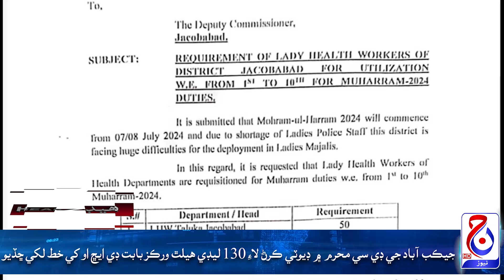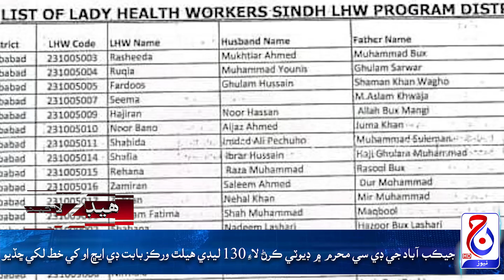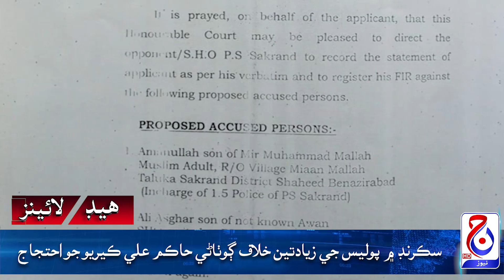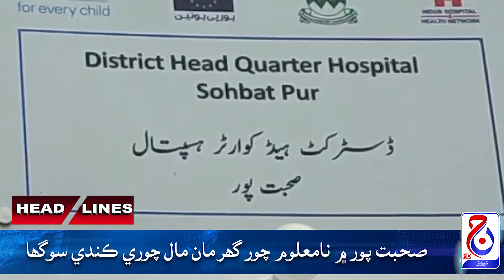Headlines 13 July 2024 Jacob News HD Jacobabad